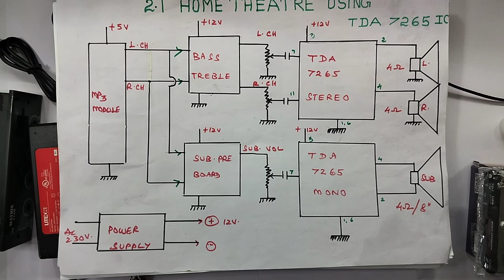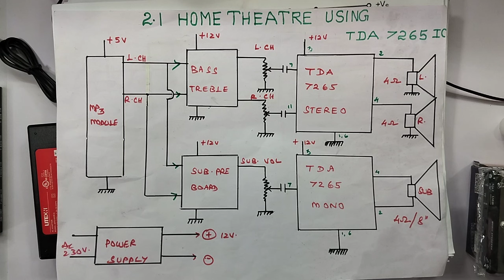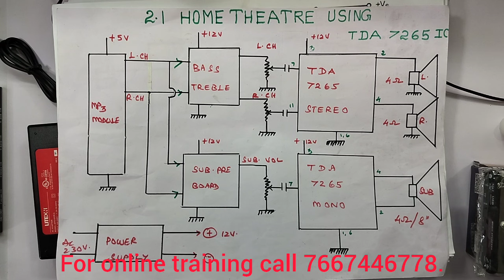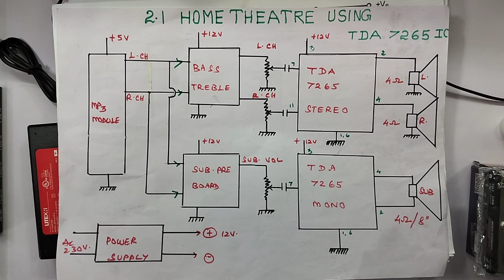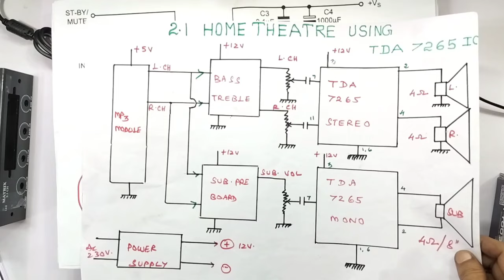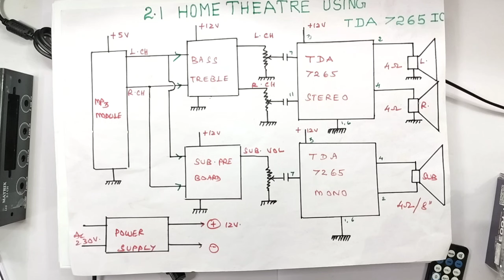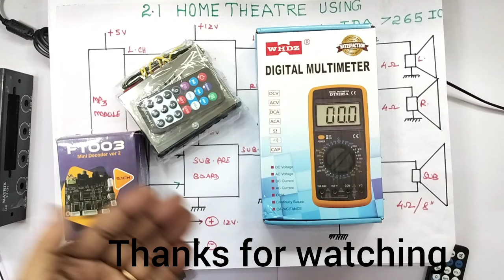100 W....2.1 HOME THEATRE MAKING... STEP BY STEP METHOD , PRACTICAL DEMONSTRATION USING TDA 7265 IC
IN THIS VIDEO WE ARE EXPLAINING ALL DETAILS ABOUT...STEP BY STEP METHOD FOR ASSEMBLE...100 W ...2.1 HOME THEATRE... PRACTICAL DEMONSTRATION WITH CIRCUIT DIAGRAM